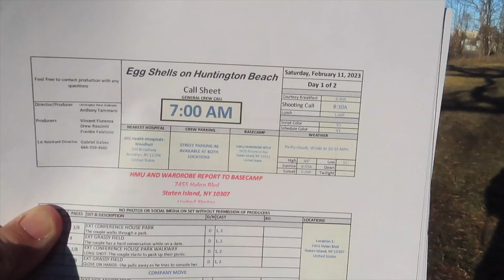On The Set Of The Film "Eggshells On Huntington Beach"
Chris and Lisa appear in the film "Eggshells On Huntington Beach". This film is coming out soon and will be a blockbuster. Make sure you watch our favorite YouTubers/actors in another film.